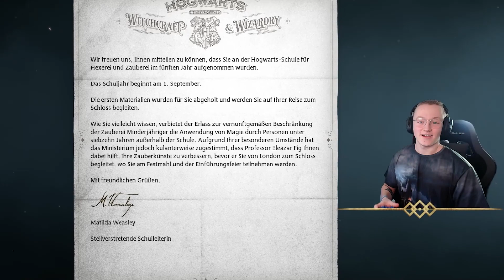HOGWARTS LEGACY ✨ Eine unerwartete Reise | Hogwarts Legacy #01 - VAB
HogwartsLegacy ist ein Singleplayer Open-World-Action-Rollenspiel, das in der Welt der Zauberei des 19. Jahrhunderts spielt. In der Geschichte schlüpfen wir auf noch nie da gewesene Art in die Rolle von Vincent AB an der Hogwarts-Schule für Hexerei und Zauberei.

könnt ihr mich und meine Arbeit unterstützen!
Vielen Dank :)

Mein PC
Prozessor: AMD Ryzen 7 5800X
Grafikkarte: MSI Geforce RTX 3070
Mainboard: MSI B550 Gaming Plus
RAM: Corsair Vengeance 32GB 3200
Netzteil: be quiet straight power 11 850w